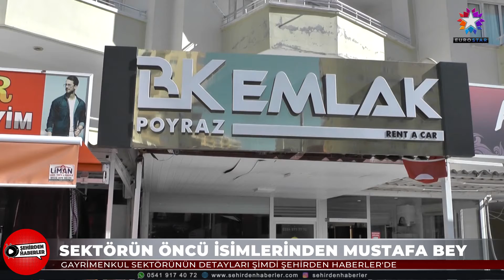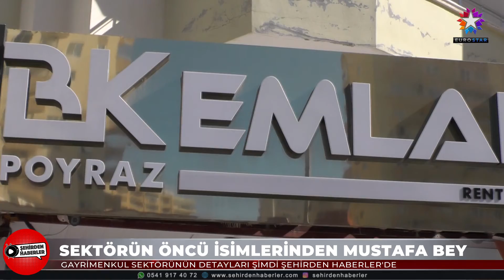BK GAYRİMENKUL | EUROSTAR TV "Şehirden Haberler"